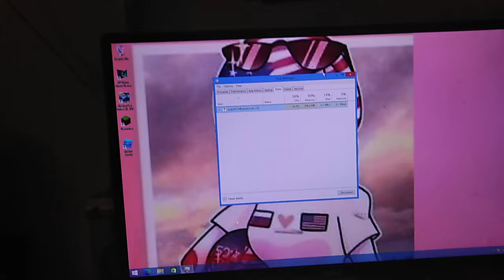Windows 8.1 Old Basic Theme Glitch